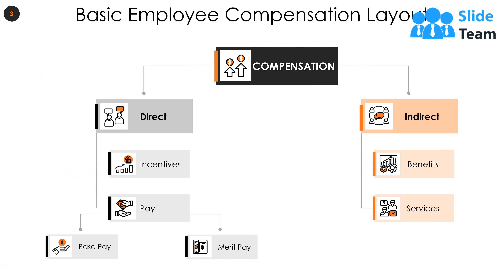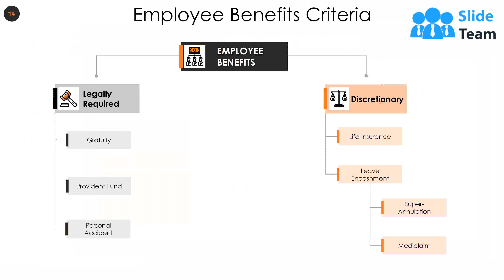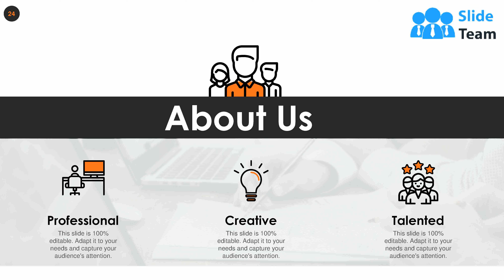Reward Management Powerpoint Presentation Slides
Presenting this set of slides with name - Reward Management Powerpoint Presentation Slides. This complete presentation has a set of thirty-two slides to show your mastery of the subject. Use this ready-made PowerPoint presentation to present before your internal teams or the audience. All presentation designs in this Reward Management Powerpoint Presentation Slides have been crafted by our team of expert PowerPoint designers. The biggest advantage of downloading this deck is that it is fully editable in PowerPoint. Download PowerPoint templates in both widescreen and standard screen. The presentation is fully supported by Google Slides. It can be easily converted into JPG or PDF format.